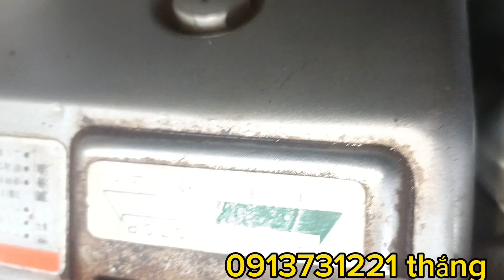zanma NS 40 vừa về đẹp như máy thùng nhờ anh em tham khảo!